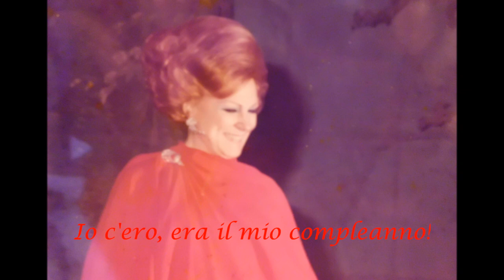Renata Tebaldi Buon Compleanno 1/02/2020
1 febbraio 2020 Tanti auguri alla Signora Tebaldi!
Ringrazio infinitamente, per la sua generosità e la sua gentilezza,  il Prof. Giuseppe Caruso per l'audio e certe foto prese dal gruppo Renata Tebaldi diFB
Programma prima parte
Luigi Sarti:  “Lungi dal caro bene”
Alessandro Scarlatti:  “Se Florindo è fedele”
Christoph Willibald Gluck: “O del mio dolce ardor”
Gioachino Rossini La Regata veneziana: “Anzoleta davanti alla regata”
“L’invito”
Vincenzo Bellini  “Vanne o rosa fortunata”
Giuseppe Verdi “In solitaria stanza”
“Stornello”
“Ave Maria” (Dante)
Gaetano Donizetti: “Me voglio fa ‘na casa”
 Seconda parte
Giacomo Puccini La Bohéme: “Valzer di Musetta”
Riccardo Zandona:i  “L’assiuolo”
Giacomo Puccini:  “E l'uccellino”
Ottorino Respighi:  “Ballata”
Luigi Denza:  “Se”
Pietro Cimara:  “Stornello”
Arturo Buzzi-Peccia:  “Serenata veneziana”
bis
Pietro Mascagni Cavalleria rusticana: “Voi lo sapete o mamma”
Arturo Buzzi-Peccia:  “El morenito”
Francesco Paolo Tosti:  “ 'A vucchella” FB.